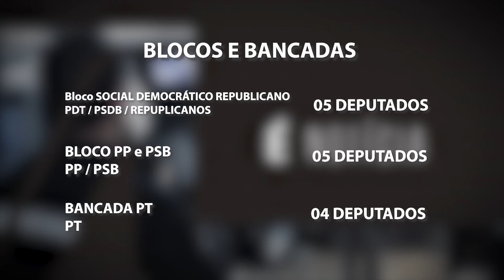É Notícia - Composição de bancadas e blocos partidários é definida na Alesc - 08/02/21